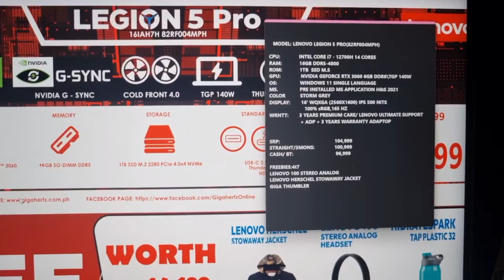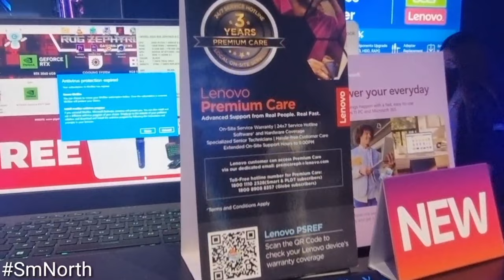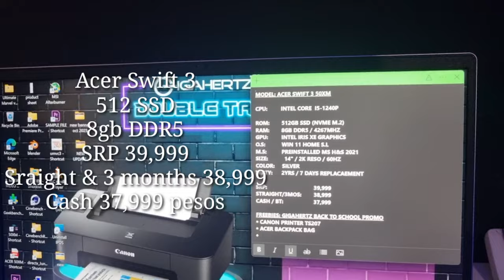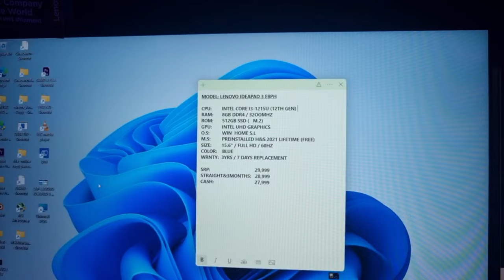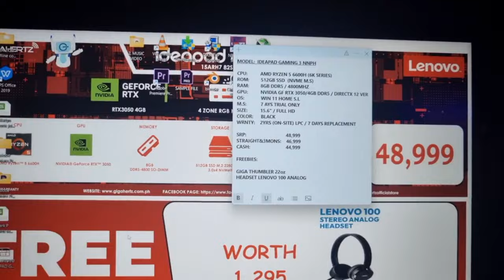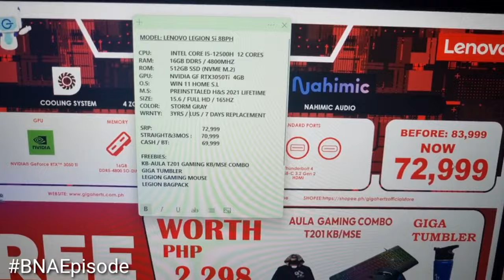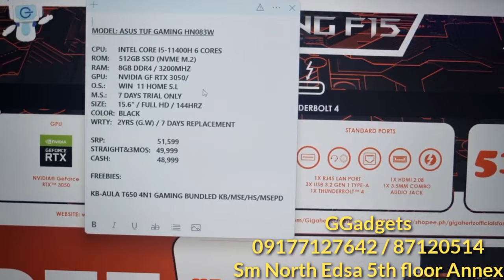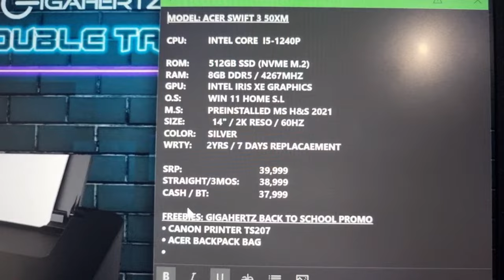Budget to Professional Gaming Laptop Asus Rog Acer Lenovo Predator Monitor Ggadgets sa Sm North Edsa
Biyahe ni Alex goes to Ggadgets
Nov 2023 in SM North Edsa
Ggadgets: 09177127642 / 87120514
Store location Sm North this November 2023
5/Floor Sm North Edsa Annex Bldg, Quezon City

Theme: Vlog

Song
Sunny Travel
Artist
Nico Staf
Album
Sunny Travel